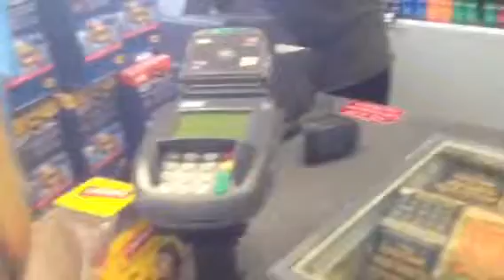Gas station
Laughing